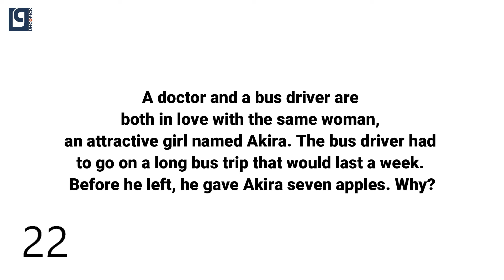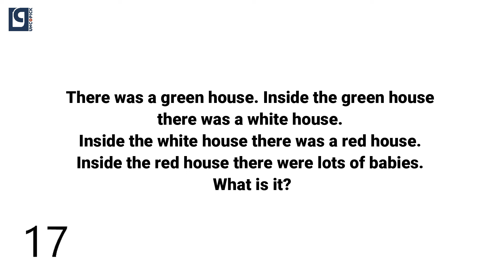General puzzle । Challenge । Questions and answers । Logical reasoning questions with answer ।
Uncopick channel presents various educational information to you. In this continuation, I am bringing you Logical reasoning questions with answer. It is presented in a slightly different way and the answer is attached later. Try to answer within the specified time. Hope you all like it. Please let us know if you have any comments. Thank you all.
বিভিন্ন শিক্ষামূলক তথ্য আপনাদের কাছে উপস্থাপন করে আসছে Uncopick চ্যানেলটি। এই ধারাবাহিকতায় আপনাদের সামনে নিয়ে আসছি Logical reasoning questions with answer.একটু ভিন্নভাবে উপস্থাপন এবং পরবর্তীতে উত্তর সংযুক্ত করা হয়েছে । নির্দিষ্ট সময়ের মধ্যে উত্তর দেয়ার চেষ্টা করতে হবে। আশাকরি আপনাদের সকলের ভাল লাগবে। আপনাদের যে কোন মন্তব্য অবশ্যই আমাদের জানাবেন। ধন্যবাদ সকলকে।